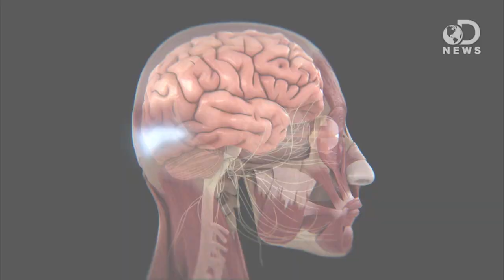Science vs. Fiction: False Memory Implants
Veronica Belmont from "Fact or Fictional" joins Anthony to talk about implanting false memories. Is it possible, or will it forever be a thing of science fiction?

Mice "incepted" with false memories provide insight into neural phenomena
"Researchers at the RIKEN-MIT Center for Neural Circuit Genetics and MIT's Picower Institute for Learning and Memory have incepted false memories into mice, potentially illuminating the mechanisms underlying the human phenomenon of "recalling" experiences that never occurred."

"Memories can be unreliable. We created a false memory in mice by optogenetically manipulating memory engram-bearing cells in the hippocampus."

"A mouse associated the negative experience from one box with the positive environment of another."

MIT Scientists Create False Memories in Mice, Creep Out All Other Species
"Don't worry, it'll be a while before people can implant a false memory in your brain."

Susceptibility to long-term misinformation effect outside of the laboratory
"How often do you answer the question "How do you know?" with "Because I remember"? We rely on memory every day and may assume that it is veridical, especially when memories are vivid and detailed."

False Memories of Self-Performance Result From Watching Others' Actions
"Did I turn off the stove, or did I just imagine it? Memory isn't always reliable."

"Imagining performing an action can induce false memories of having actually performed it-this is referred to as the imagination-inflation effect."

But Did You See the Gorilla? The Problem With Inattentional Blindness
"The most effective cloaking device is the human mind"

"Imagine you are asked to watch a short video (above) in which six people-three in white shirts and three in black shirts-pass basketballs around."